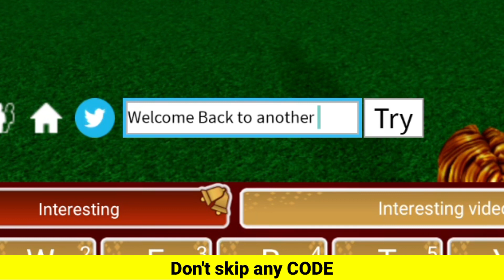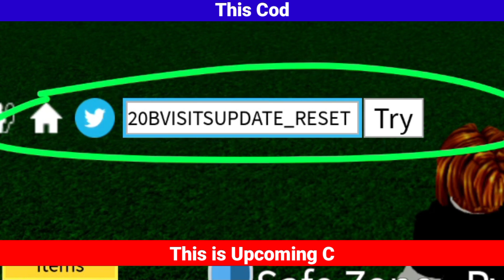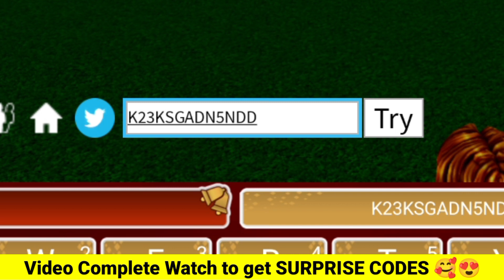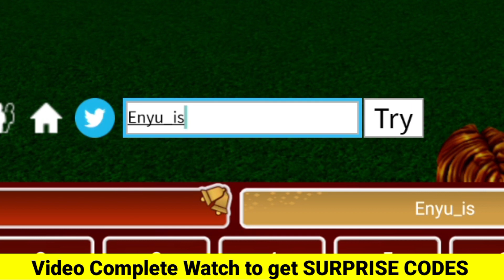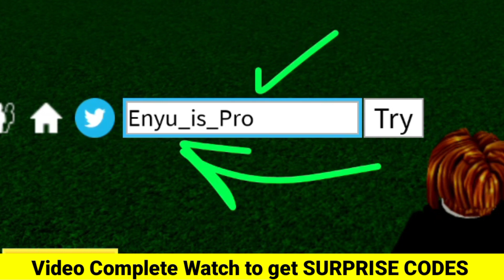⚠️SPECIAL!!⚠️BLOX FRUITS CODES 2023 - CODES FOR BLOX FRUITS - BLOX FRUITS CODES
⚠️SPECIAL!!⚠️BLOX FRUITS CODES 2023 - CODES FOR BLOX FRUITS - BLOX FRUITS CODES!! - CODIGOS BLOX FRUITS 2X Xp 2023- CODES FOR BLOX FRUITS, BLOX FRUITS CODES 2023 - CODES FOR BLOX FRUITS

                      Thanks..❤️

Related Keywords ;

1:) blox fruits codes
2:) roblox blox fruits codes 2023
3:) codes blox fruits
4:) new code blox fruits
5:) blox fruit new codes
6:) all blox fruits codes 2023
7:) blox fruits update 19
8) codes for blox fruits
9) Codes in blox fruits
10) blox fruits update 20 codes